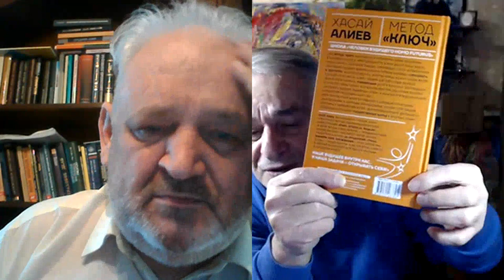Что нас ждет? Отзыв на ролик об Образовании и приглашение на встречу. Николай Сорокин, Хасай Алиев.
Наши группы:
Новые книги Хасая Алиева по ссылкам:
1. Печатная версия книги в твердом переплете "Метод "КЛЮЧ" от комнаты страха твоего мозга" для всех ,в том числе и кто за границей:
1.1. Электронные версии книги "Метод "КЛЮЧ" от комнаты страха твоего мозга" на ЛитРес:
2. Электронная и печатная версии книги "Национальная идея России — генератор будущего" на сайте Ридеро:
      Приемами Ключа пользуются миллионы людей для снятия нервно-мышечных зажимов, страха, боли, управления своим состоянием при стрессе, в условиях неопределенности, неожиданных  и  экстремальных ситуациях.
    Ключевые приемы основаны на осознанном использовании защитных инстинктивных действий, снимающих нервно-психическое напряжение с выходом  на восстановительное и творческое состояние.
       Автор метода саморегуляции "Ключ"  Хасай Магомедович Алиев  -  известный российский ученый-психофизиолог, врач-психиатр, психотерапевт, рефлексотерапевт, канд. мед наук, Психолог,  писатель, академик Международной академии технологических наук  (МАТН), член-корреспондент Международной академии образования,  член творческого Союза художников России, Заслуженный врач Республики Дагестан, Лауреат премии Ленинского комсомола Армении, награжден медалью Лермонтова за восстановления мира и согласия на Кавказе, Орденом  Лермонтова,  высшим  орденом  общественного признания «Честь и Гордость Дагестана – Золотой орел»
       Открыл в себе художника методом "Ключ", который создал для моделирования состояния невесомости у космонавта в земных условиях для адаптации в полете и перегрузкам.
        Обучал также испытателей Международной космической программы "Марс 500",  военный персонал перед входом в атомоход Курск, был  первым, кто выводил из ОСТРОГО стресса Детей  и Взрослых после  терактов в городах Кизляре,  Каспийске, Беслане, Москве, обучал Ключу психологов МЧС, Минобразования, Минздрава, журналистов, олимпийцев.
      А  регулярный бесплатный Ликбез против страха и утомляемости с развитием творческих качеств 21 века –  авторские уникальные  Принципы самостоятельного подбора индивидуальных приемов в массовой школе культуры здоровья для решения самых различных задач - от личностных до межличностных, математических и повседневных, выступления на сцене, защиты диссертации,  спортивных, боевых, изобретательских.